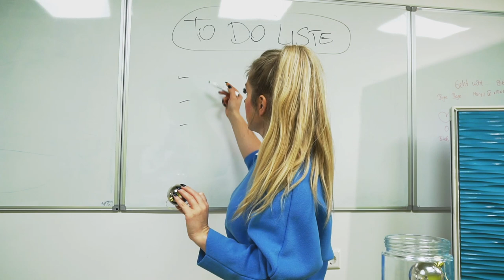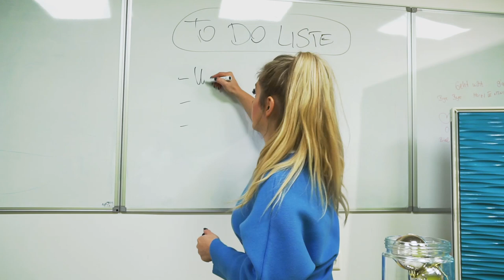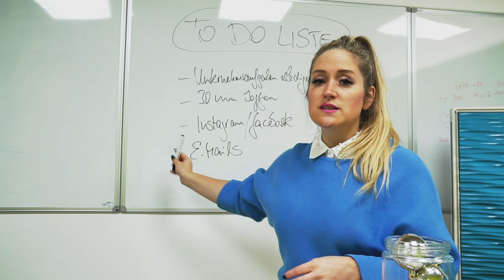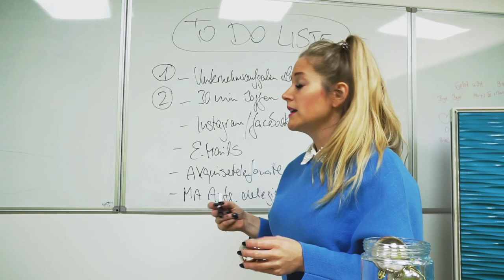Wie erfolgreiche Unternehmer ihren Tag gestalten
🎓 Kostenloses Beratungsgespräch für Vanessa's Weiterbildungsprogramme
(Makler-Grundausbildung, Akquise-Coaching & Jahres-Mentoring):

To Do Listen und Prioritäten...Dinge die wir oft unterschätzen und daher nicht nutzen. Das ist ganz schon dumm, denn egal ob Unternehmer, Investor oder für den persönlichen Erfolg, ohne klare Planung und eine Priorisierung der Tätigkeiten und Ziele wird es nur schwer möglich seine Träume jemals zu erreichen.

Schreibst Du Dir To Do Listen? Schreib's mir gerne hier in die Kommentare!

In diesem Kanal profitierst du von Vanessa's langjähriger Expertise aus über 14 Jahren Akquise- und Vertrieb, Erfolgs- und Mindsetfundamenten, Unternehmertum sowie exklusiven Interviewgästen, welche ihre Erfolgsgeheimnisse mit dir teilen.

Vanessa Wenk, auch bekannt als die Supermaklerin oder Akquisemaschine, ist seit 2013 Geschäftsführerin der Immowenk GmbH, mit 12 Mitarbeitern an zwei Standorten.
Gemeinsam mit ihrem Team hat sie bereits über 900 Wohn- und Gewerbeimmobilien erfolgreich vermittelt. Ein wichtiger Faktor für Vanessas Erfolg ist ihr Wille, sich stetig weiterzubilden und jeden Tag über sich hinauszuwachsen. Durch dieses Mindset hat Vanessa in den vergangenen Jahren zahlreiche Ausbildungen und Weiterbildungen erfolgreich abgeschlossen und sich u. a. als Unternehmensberaterin zertifizieren lassen.

Seit vielen Jahren gibt sie ihr Wissen als Mentorin an erfolgshungrige Menschen weiter und arbeitet mit ihnen systematisiert an ihrer optimalen Leistungsperformance, indem sie ihre skalierbaren Akquisestrategien, erfolgreichen Marketingtechniken und umsatzsteigernden Methoden lehrt.

Folge Vanessa auf Social Media!